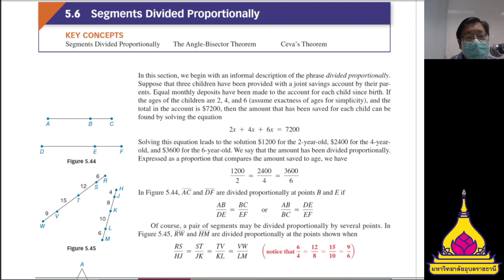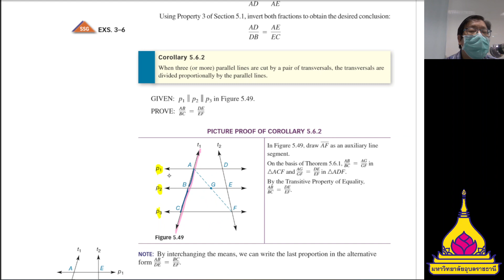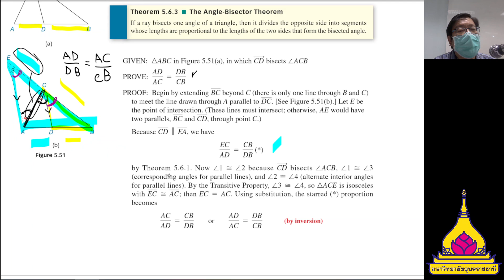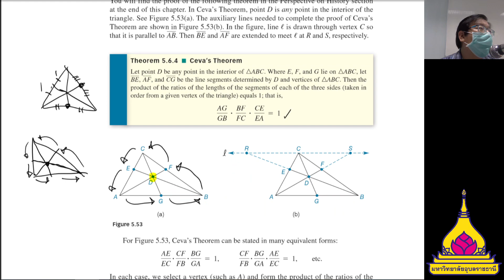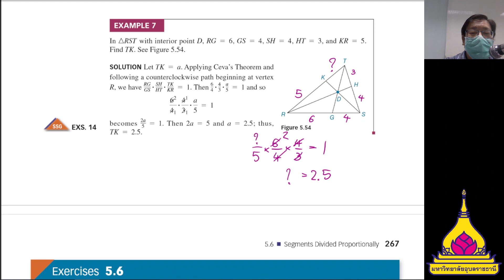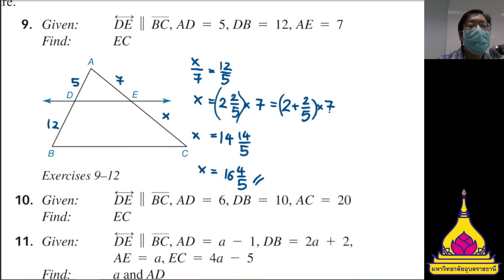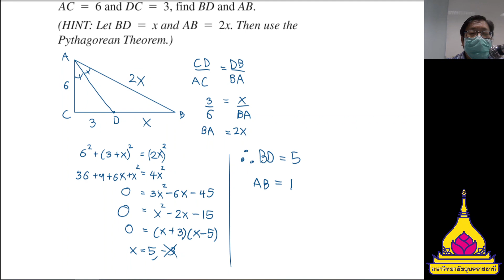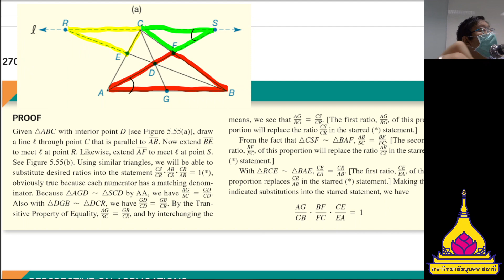section divided proportionally(5.6)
21 กค 65